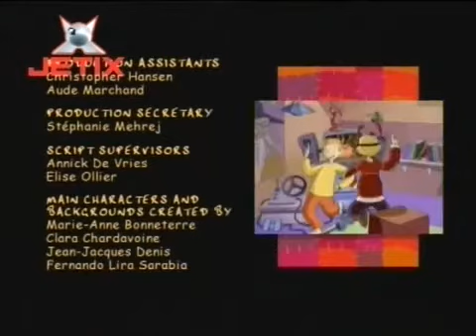Familia Tofu Sezonul 1 Episodul 2 2 2]